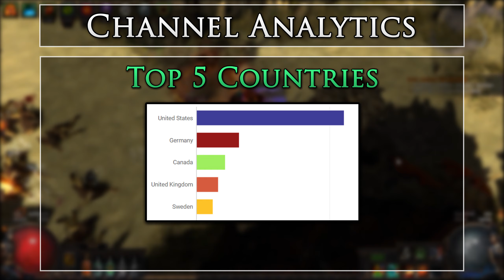15,000 Subscribers!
Exiles! I thank you on this day!

I just wanted to say thank you for all of the continued support and interest in my guides! I look forward to making many more, and making NoReXx a proud man when I reach 100k subs :P.

3.0 Guides soon!